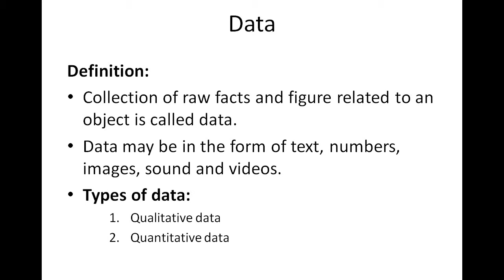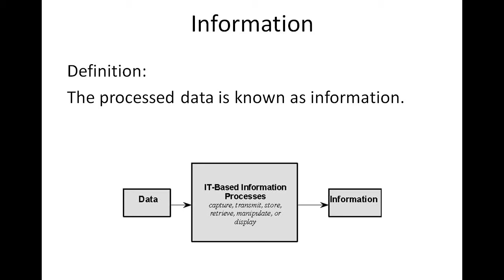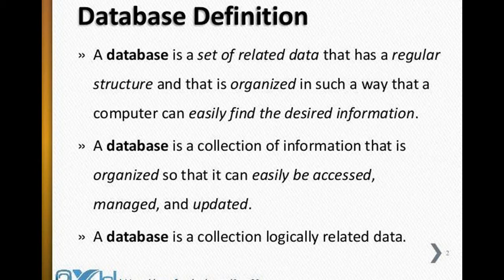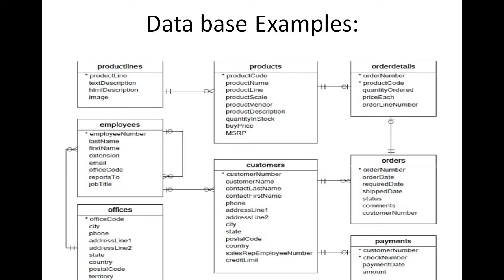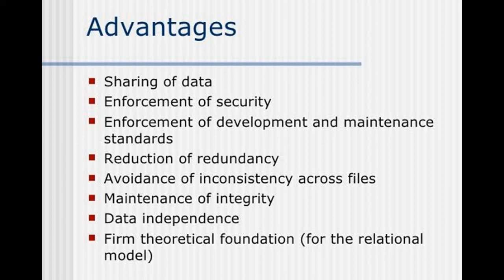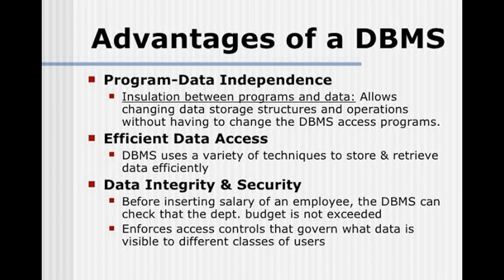Database file system DBMS lecture ADP